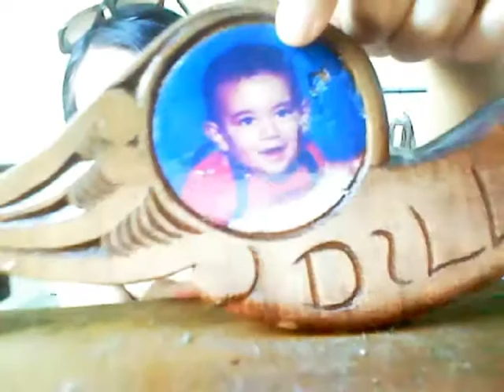Pacific Island Tag | CaramelleBeauty ♡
Other Pacific Island Beauty Gurus ♡

New Zealand food in Queensland, Australia ♡

To My Creepers ♡

See you guys in my next video! ♡ CaramelleBeauty ♡